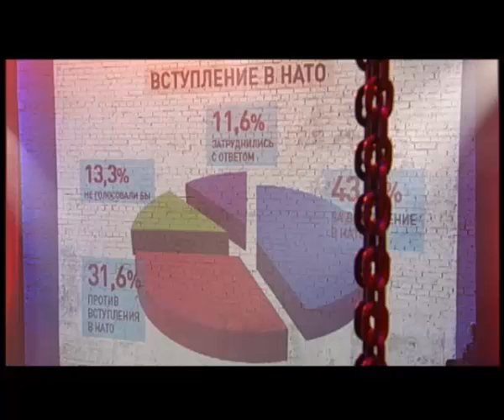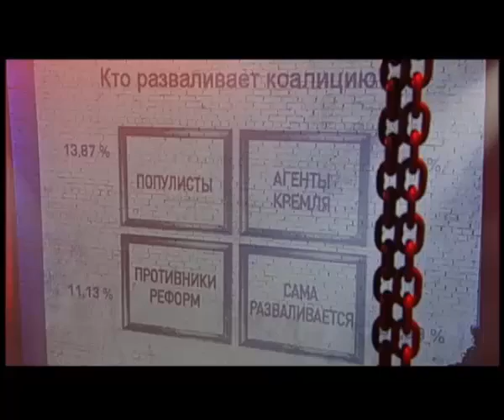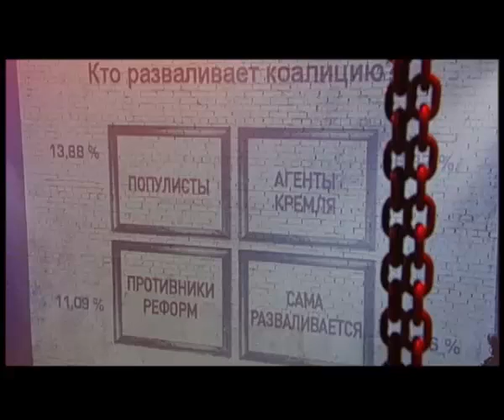"Черное Зеркало" полный выпуск от 25.04.2015